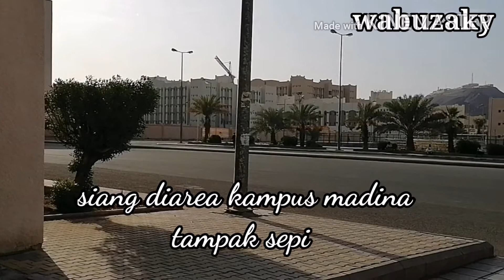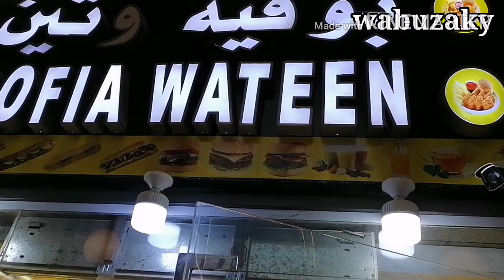DIKIRA TKI!! TERNYATA MAHASISWA ll KETEMU TAK SENGAJA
21 juli 2020

Dikira tki ternyata mahasiswa ketemu tak sengaja di dekat masjid Nabawi kota Madina Munawara ksa, semoga pada sukses dan ilmunya nafi aamiin Mereka dari Bogor Jabar Indonesia, yg sedang belajar di Univercity Islamic Madina. Karena berkostum biasa dikira tki yg sedang menunggu adzan maghrib eh memang bener dia lagi nunggu salah satu temenya sesama mahasiswa yg mau shalat maghrib berjamaah diMasjid Nabawi Ok sahabat fillah semua itu saja yg bisa sampaikan saat ini Dan terimakasih semua yg sudah dukung channel ini jika kalian punya ide boleh di share atau yg belum like subscribe boleh ditekan tombol lonceng juga gratis biar dapat notifikasi vidio terbaru nya. wassalaam...